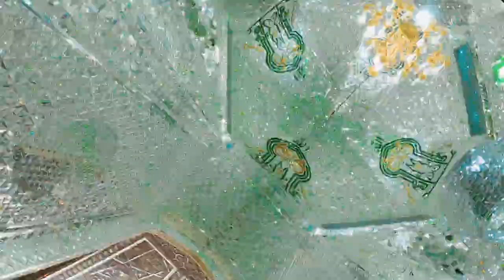Tehran in 1 minute | Iran #39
Tehran! I don't know how to explain this city but whoaaa it's vibrant. It's full of people, beautiful palaces and I simply can't find enough time to spend there. Behind every corner and depending on when you are in the city - there is always something to discover and it changes fast.
I'm torn between being a city and a nature girl after spending a good time in big cities 🙈 how about you?

Edit by @travelcomic
Drone shots and all nice shots by @dariushbagheri